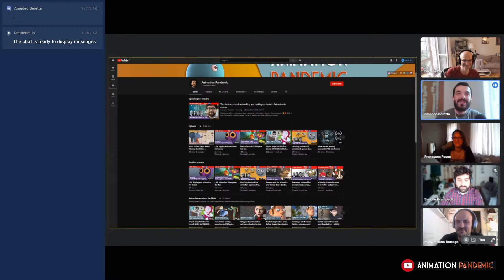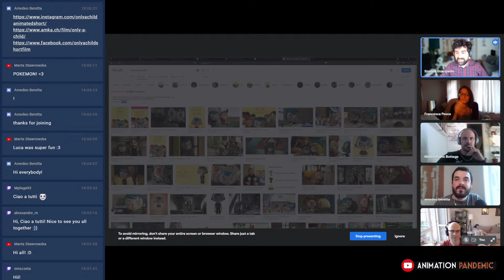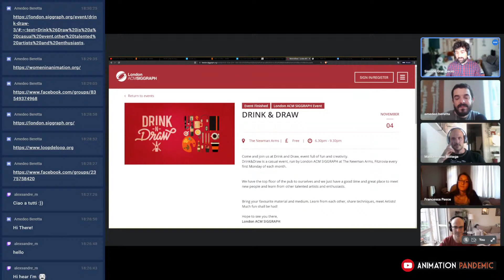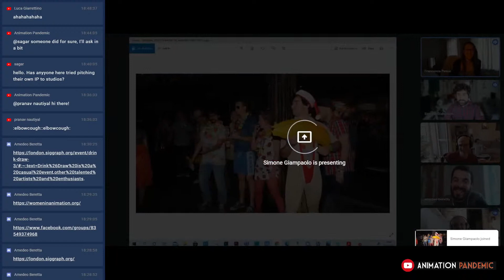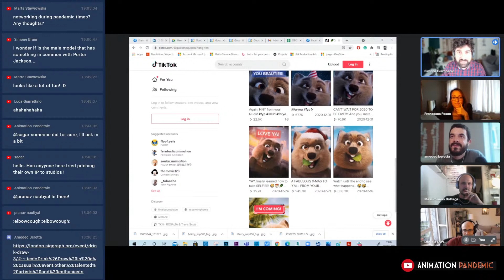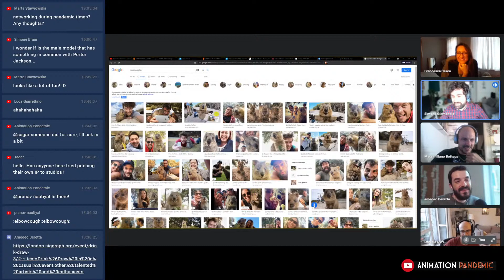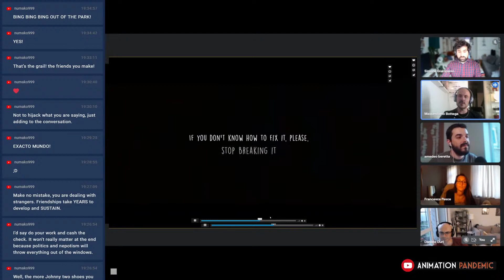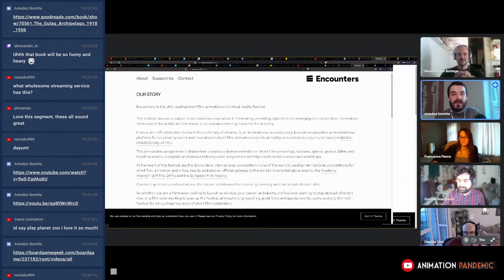How to do Networking and Make Contacts in Animation & Games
Wanna learn all the dark secrets about networking in Animation & Games? We know you do. 😊😈 JOIN US next Thursday for a jolly chat about 'the Art of Mingling and Making Contacts', as we discuss networking in the Animation & Games industries with our very special guest, Ritzy Animation Director and Axis Studios Viz-Dev Lead Simone Giampaolo, who just set in motion and joined forces with 20 Animation Directors to produce the award winning short movie "Only a Child"
Simone has also directed at Aardman, Blue-Zoo Animation Studio, and Jellyfish Pictures, among others.

With Amedeo Beretta, Independent Animator and Animation Tutor at Escape Studios, Francesca Pesce, Lead Compositor at BlueZoo Animation, and Max Bottega, co-founder of Mac n Cheese Games

The chat will be open to questions in English, Italian, and Spanish.

► Get 1 month of Premium Membership on Skillshare!

designed by rawpixel.com